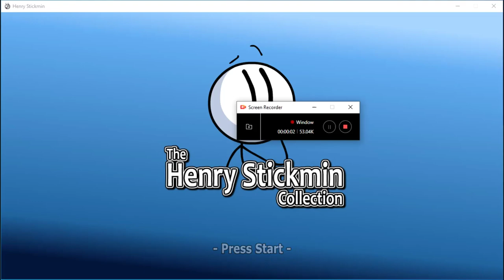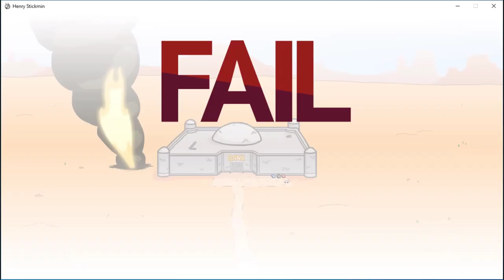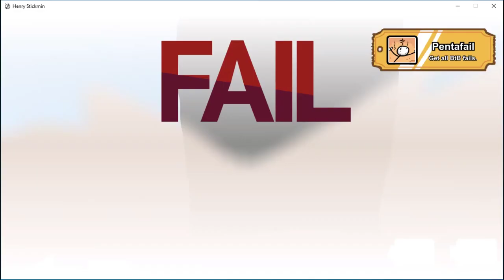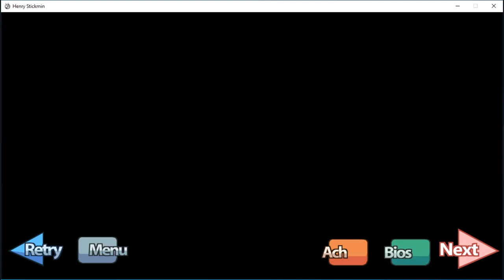henry stickman collrction part 1